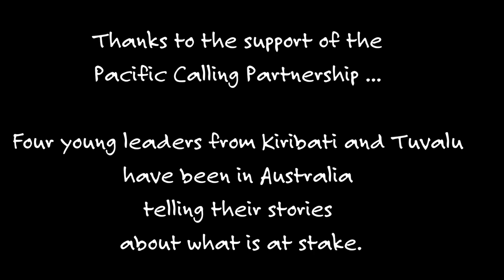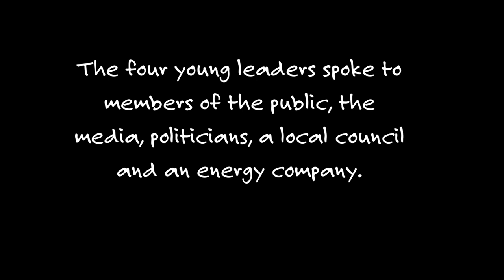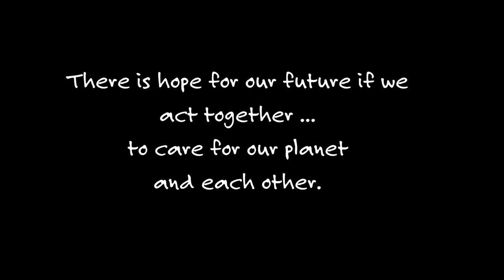Kiribati-Australia-Tuvalu Exchange Program (KATEP) 2017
This video documents the 2017 visit to Australia of young climate leaders from Kiribati and Tuvalu, as part of the Kiribati-Australia-Tuvalu Exchange Program (KATEP).

KATEP is an initiative of the Pacific Calling Partnership, Edmund Rice Centre for Justice and Community Education.  for more information.

Thank you to our partner, Caritas Australia, for putting this beautiful video together.